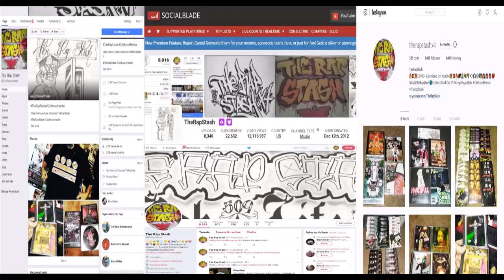Not Well By King Iso (Prod King Iso)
Strange Music Presents
Get Well Soon By King Iso
Omaha Nebraska Rap Music (2022)